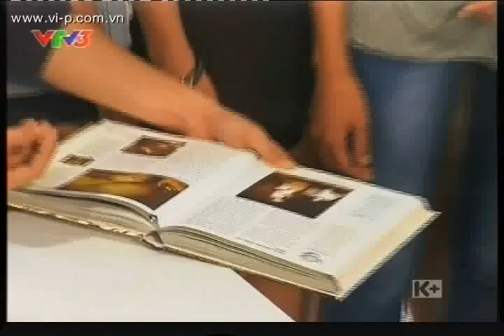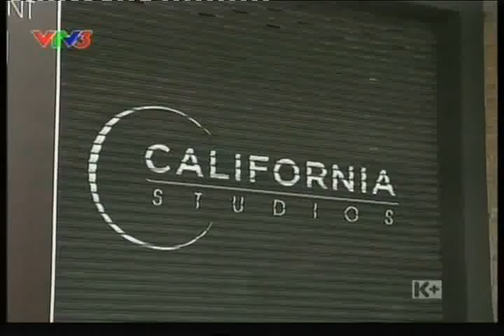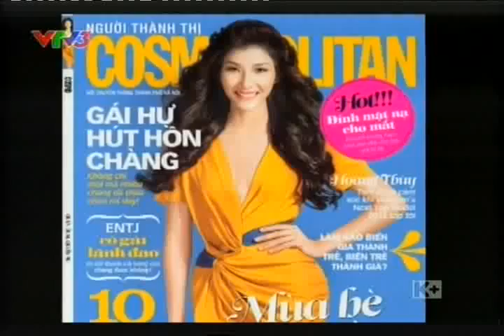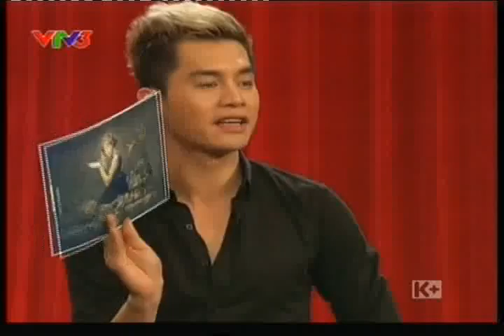Vietnam's Next Top Model 2012 - Tập 6 Full.